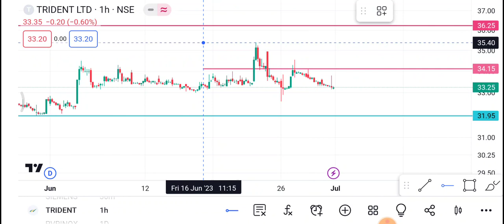Trident share 3 July | Trident share latest News | Trident share price today news| trading in hindi